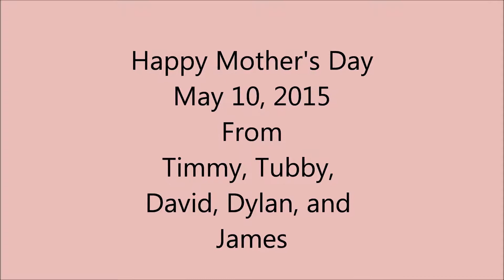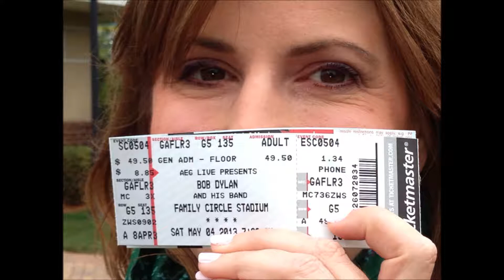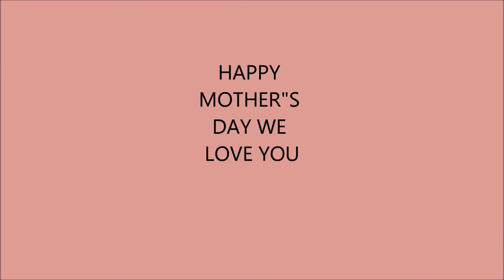Mother's Day Movie 2015